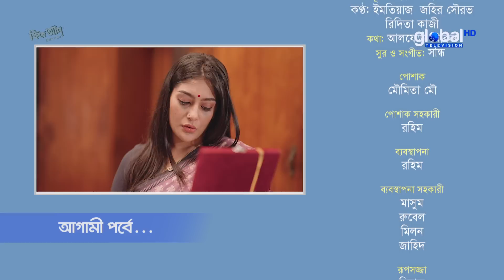New Bangla Serial 2022 | Sangsar | সংসার | Ep 74 | Global TV Entertainment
You are watching New Daily Soap: Sangsar | সংসার
রচনা: রশীদ ইকবাল, জিয়াউদ্দিন
অভিনয়: ঝুনা চৌধুরী, মোমেনা চৌধুরী, আল মামুন, মুনমুন আহমেদ, গোলাম কিবরিয়া তানভীর, সায়রা আক্তার জাহান, ইউসুফ রাসেল, আইনুন পুতুল, হাসনাত রিপন, দিলরুবা দোয়েল, জাহিদ হোসেন শোভন, সোমা ফেরদৌস, রেশমা আহমেদ, আরিফ হক, মাইমুনা ফেরদৌস মমো, জীবন রায়, সোহান খান,   ও প্রমুখ
পরিচালনা: হাবীব শাকিল ও ওমর উজ্জ্বল